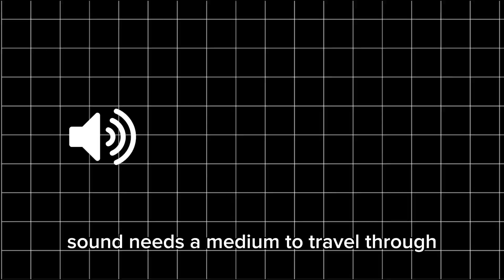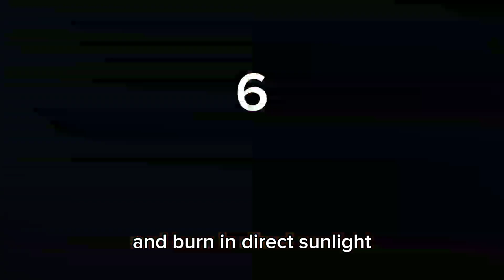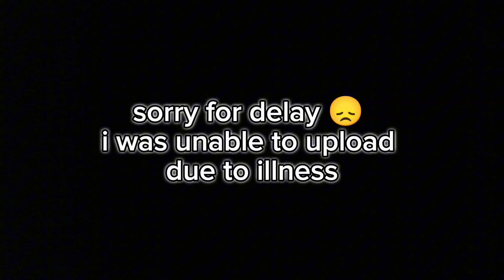Scary facts about space you probably didn't know.